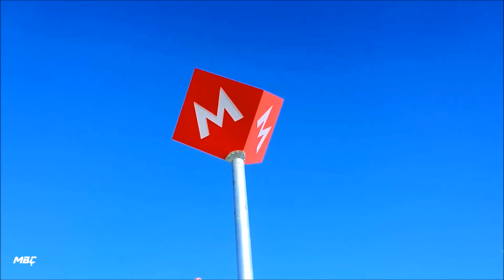Ankara Metro M4 Line - 1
Ankara's new metro line, (M4) AKM (Ataturk Cultural Center) - Sehitler
Ankara, Turkey